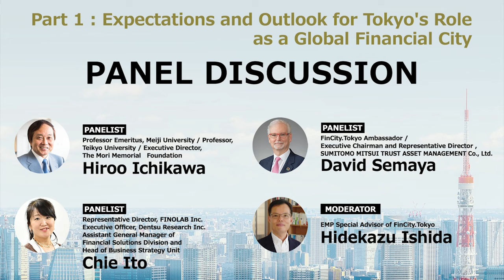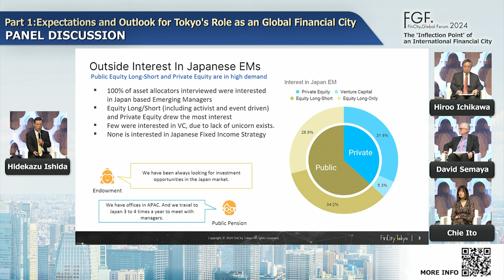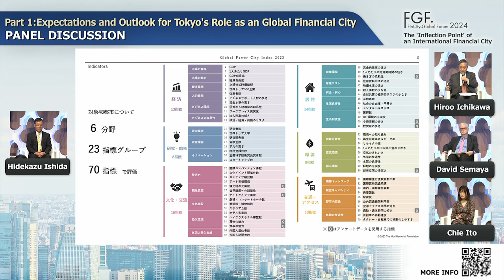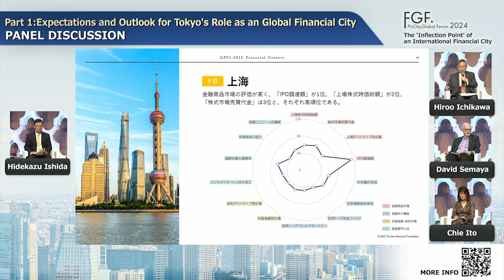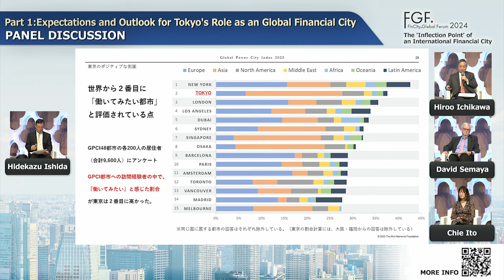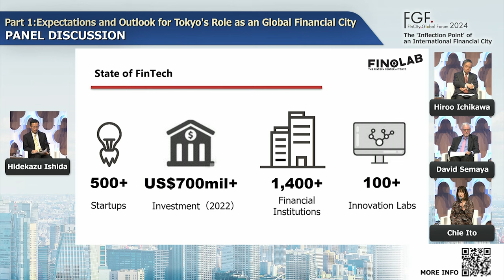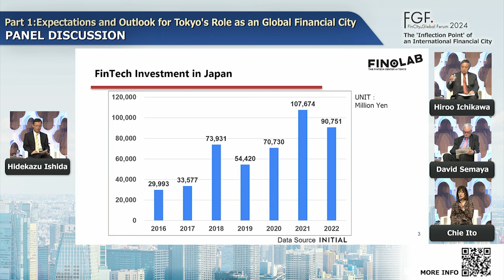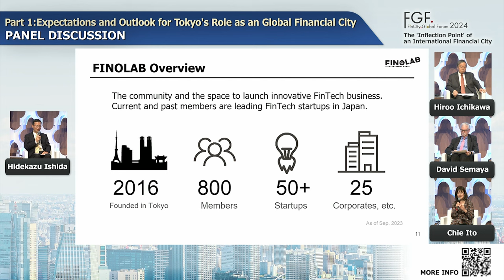Panel Discussion「Expectations and Outlook for Tokyo's Role as a Global Financial City」FGF2024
FinCityGlobalForum2024 was held on January 31, 2024 at KABUTOONE Hall in Kabutocho, Chuo-ku, Tokyo, under the title ""Inflection Point"" of International Financial City.
‹Speaker›Professor Emeritus, Meiji University / Professor, Teikyo University / Executive Director, The Mori Memorial Foundation Hiroo Ichikawa
FinCity.Tokyo Ambassador /Executive Chairman and Representative Director , SUMITOMO MITSUI TRUST ASSET MANAGEMENT Co., Ltd. David Semaya
Representative Director, FINOLAB Inc. Executive Officer, Dentsu Research Inc. Assistant General Manager of Financial Solutions Division and Head of Business Strategy Unit Chie Ito
EMP Special Advisor of FinCity.Tokyo Hidekazu Ishida（Moderator）